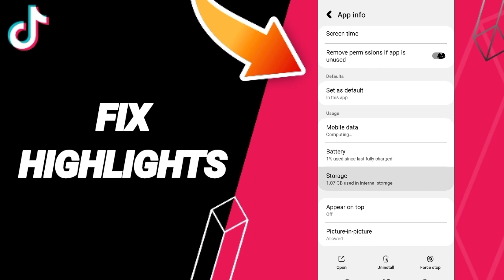How To Fix Highlights On TikTok App 2024